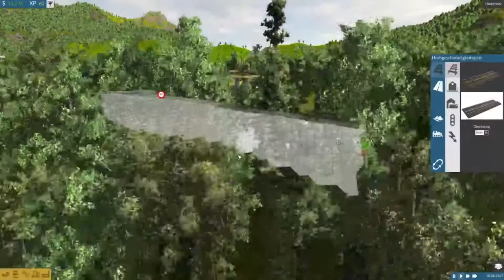Umbau in Wittlich | TRAIN FEVER S2 #09